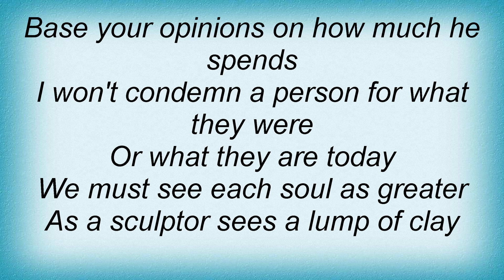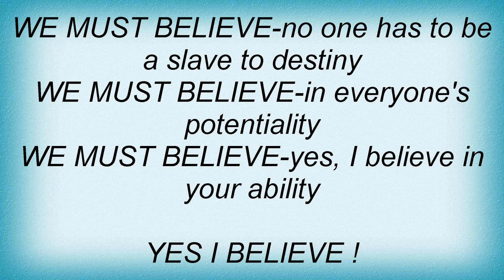Better Than A Thousand - We Must Believe Lyrics